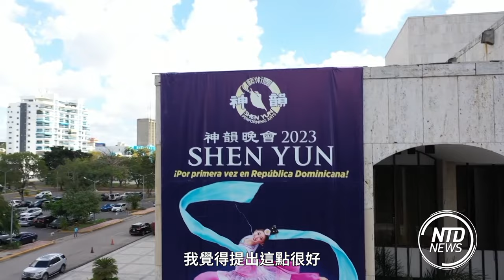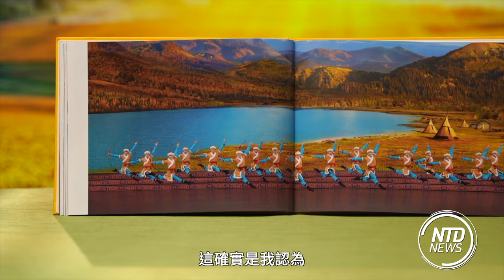神韻舞蹈演員的生活故事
相關文章：
❤️ 留下Email，訂閱大紀元電子報！
1. 秉承普世價值，堅持獨立的原則，維護民眾的知情權，捍衛新聞自由，提倡信仰自由、言論自由、集會自由，尊重人權。
2. 為真相護航，為沉默發聲，始終將讀者的利益放在首位。